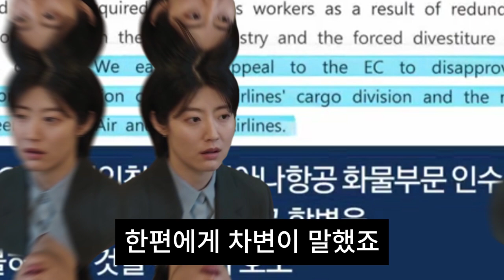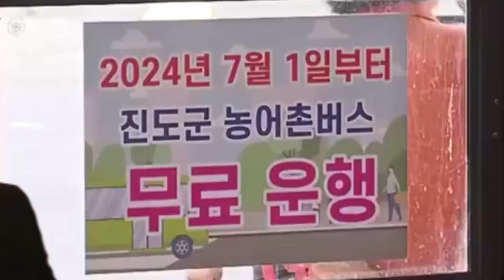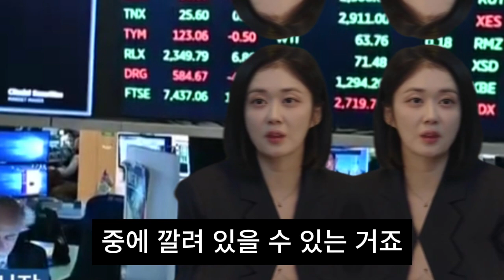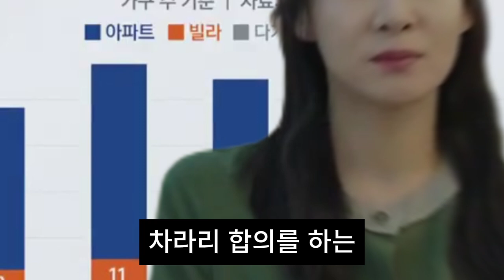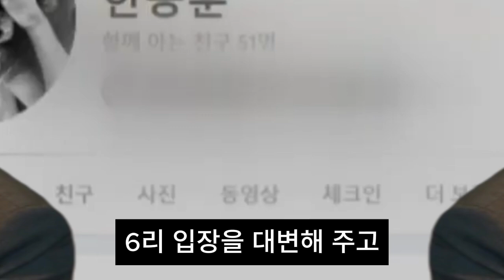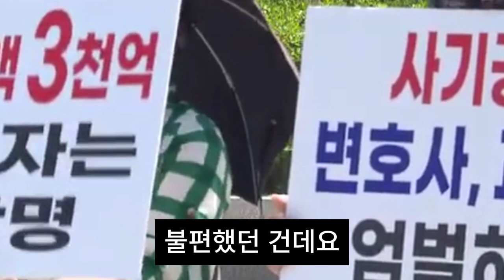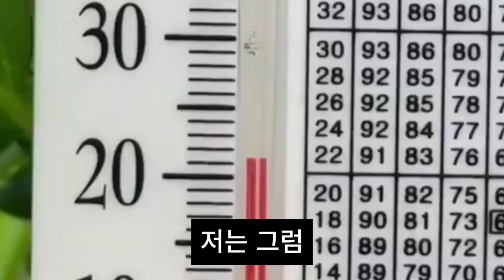[굿파트너 6회 예고] 충격 반전! 은경과 우진의 진실이 밝혀지다: 유리의 감동적인 선택!